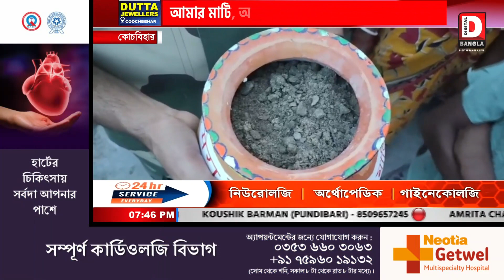আমার মাটি, আমার দেশ কর্মসূচি পালন বিএসএফের